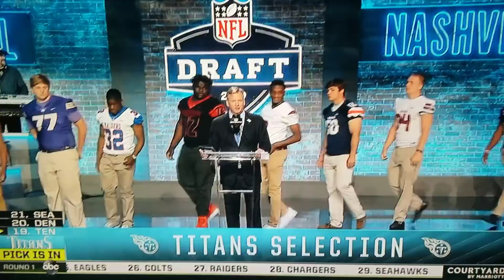The titans draft Jeffery Simmons at #19